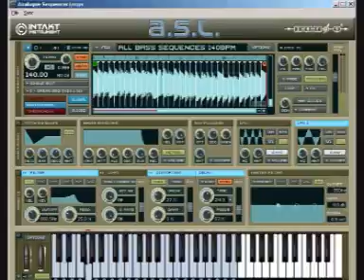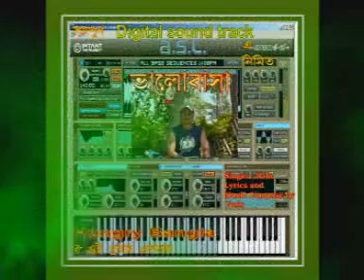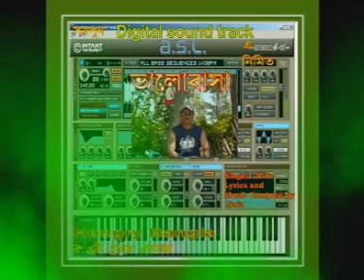Din Ase Din Jai (দিন আসে দিন যায়) (Hungers)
"দিন আসে দিন দিন যায়
 সেই দিন ফিরে আর আসেনা
মুছে  যাওয়া দিনগুলো উকি দেয় বারে বার
 স্মৃতি যেন দেয় শুধু বেদনা"

 By "HUNGERS"